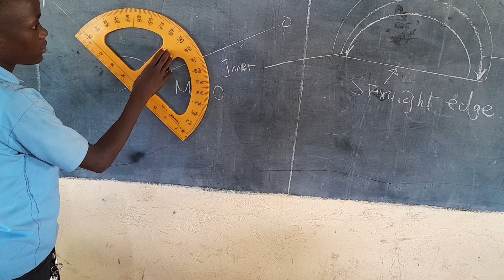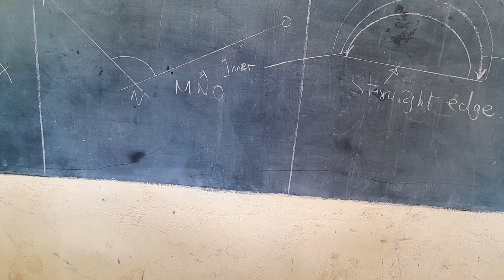Training them how to use a protractor to measure angles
To measure angles using a protractor is a challenge to many.